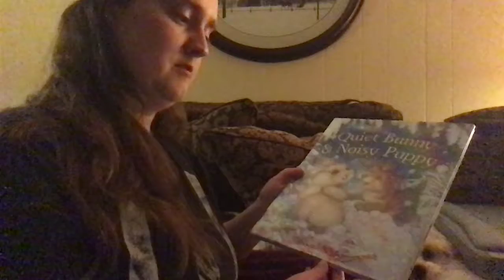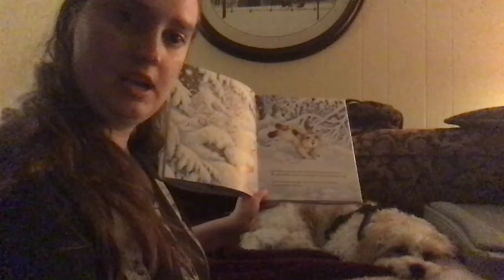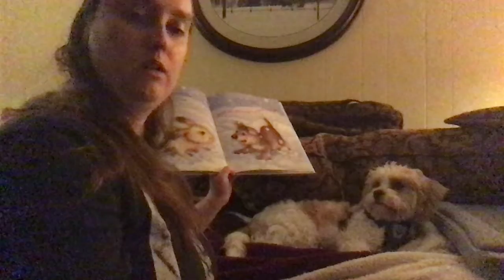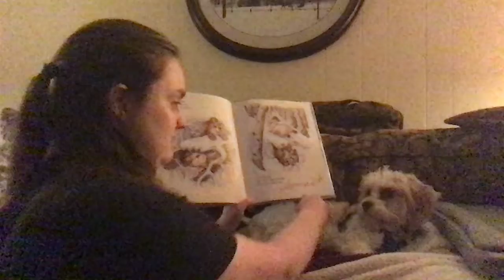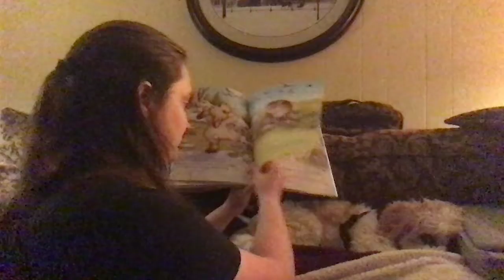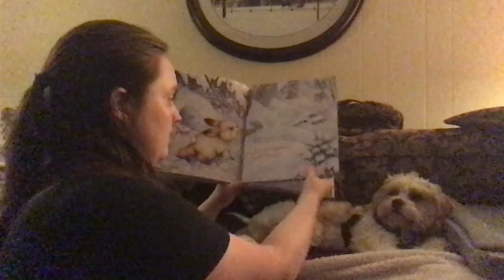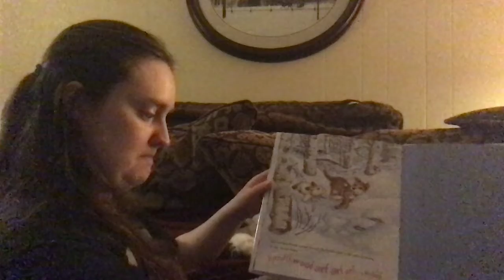Ramsey Storytime 4 -8 -2020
Catherine reads Quiet Bunny & Noisy Puppy by Lisa McCue.